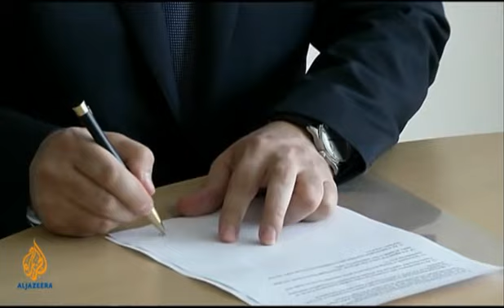THACI PER "AL JAZEERA" KOSOVA SHUME SHPEJT ANETARE ME TE DREJTA TE PLOTA NE OKB LAJM